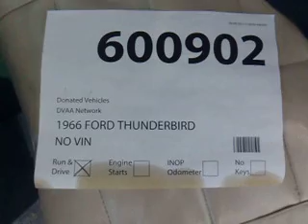SDA# 600902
1966 Ford Thunderbird